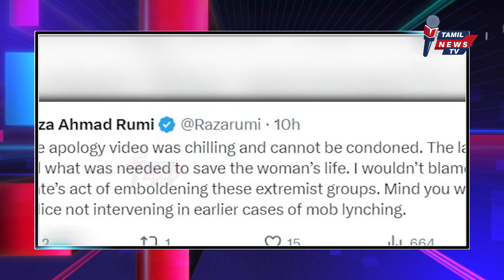அரபு எழுத்துகள் அச்சிடப்பட்ட ஆடை அணிந்து சென்ற பெண்ணை சூழ்ந்த கும்பல் - அதிர்ச்சி சம்பவம்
PakWomanMobbed

அரபு எழுத்துகள் அச்சிடப்பட்ட ஆடை அணிந்து சென்ற பெண்ணை சூழ்ந்த கும்பல் - அதிர்ச்சி சம்பவம் | Tamil News Tv |

An angry mob in Pakistan accused a woman who wore a dress adorned with Arabic calligraphy of blasphemy, after mistaking them for Quran verses. She was saved by police who escorted her to safety after hundreds gathered.